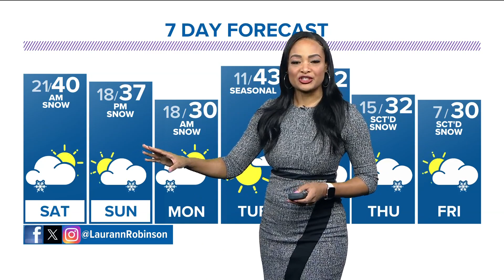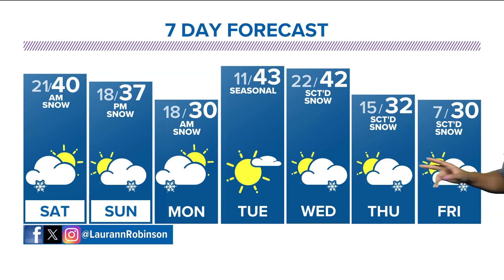Denver Gazette weather for Saturday, January 6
Meteorologist Laurann Robinson has the forecast.